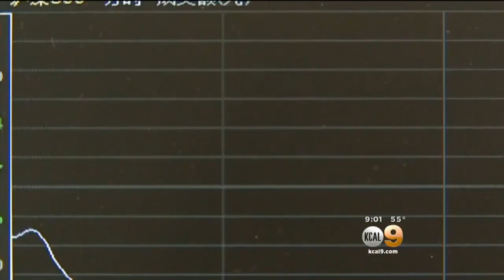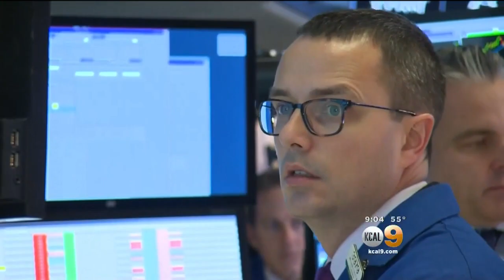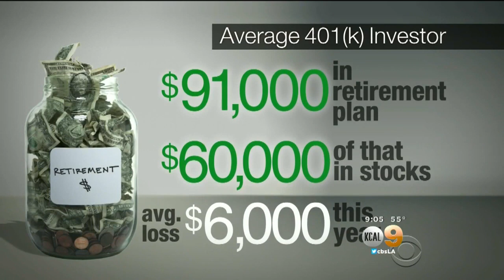Dip In Oil Prices Fuels Market Fears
Stock market has taken a beating and petroleum prices continue to slide. Dave Bryan reports.